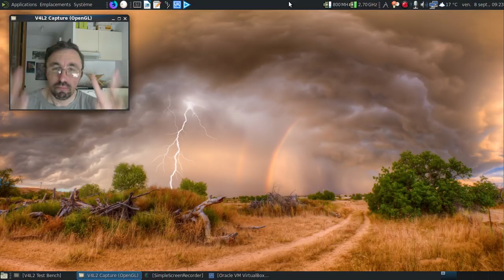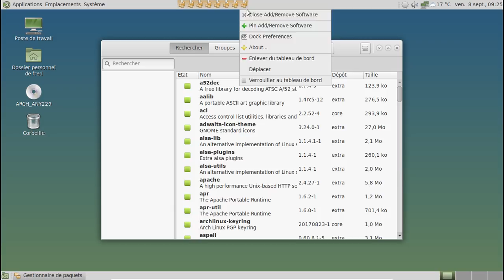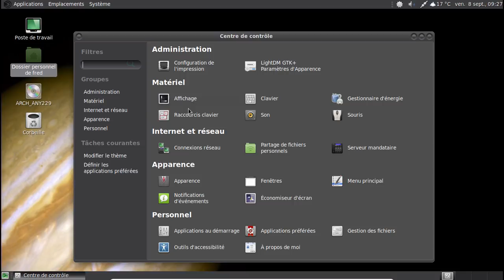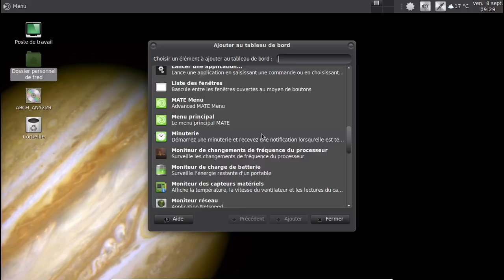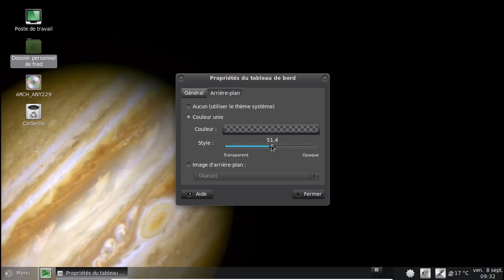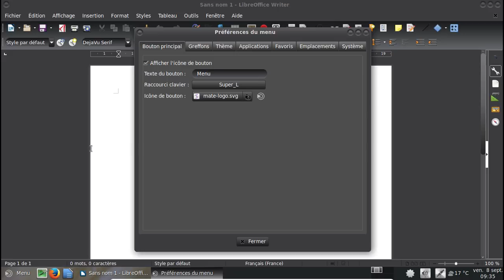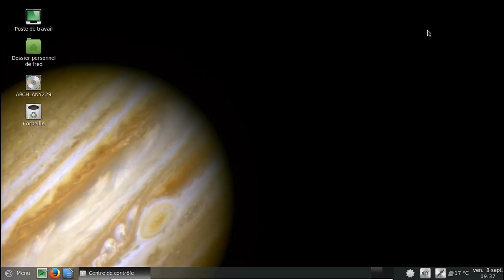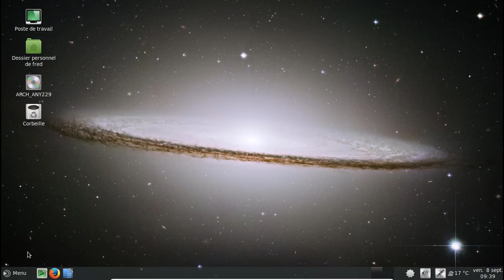C'est trolldi, c'est permis, épisode 7 : Peut-on revamper complètement Mate sans outils tiers ?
Et en moins de 10 minutes ? C'est trop facile d'utiliser l'excellent Mate-Tweak. On va donc voir ce qu'on peut faire en dix minutes, montre en main.

Il vous faudra comme point de départ une distribution qui vous propose un Mate-Desktop "brut de décoffrage", que ce soit Archlinux, Debian GNU/Linux, Fedora, Funtoo Linux, Gentoo Linux ou toute autre distribution qui ne personnalise rien ou presque.

Horodatage :

01:22 : lancement de la machine virtuelle
01:50 : LightDM nous accueille
02:03 : un Mate-Desktop brut de décoffrage...
02:15 : oups, un léger bug technique :)
02:43 : une installation sans aucun paquet étranger de personnalisation dédié à Mate Desktop
03:02 : Mate-tweak n'est pas installé...
03:29 : on est parti pour la personnalisation...
03:42 : les options d'apparences qui seront nos amies durant cette première partie de la personnalisation graphique...
03:46 : allons dans l'espace :)
04:00 : au tour du choix du thème...
04:10 : au tour des icones...
04:42 : on finit par les curseurs de souris
05:35 : on va travailler sur la barre supérieure pour la modifier à volonté.
05:50 : remplaçons le menu de Mate-Desktop
06:05 : un bon vieux menu à la Mint pour tout regrouper...
06:37 : rajoutons le support des écrans virtuels...
06:54 : et on réduit la place prise :)
07:35 : la barre est maintenant en bas...
07:52 : rajoutons la gestion des fenêtres par "liste" et l'accès rapide au bureau
08:38 : sans oublier de grouper les fenêtres par logiciels en cas de surcharge...
08:56 : même s'il en faut 11 pour un seul logiciel :)
09:28 : un peu de transparence, car la transparence, c'est la vie ? :)
10:17 : quoique trop transparent, bof, quoi !
10:45 : on va rajouter deux ou trois lanceurs dans la barre de tâches...
12:54 : les préférences du Mate-menu...
13:29 : c'est pas si mal que cela, au bout de 10 minutes :)
13:55 : ah, les amateurs de 4x4 et les moteurs aussi silencieux que ceux d'un boeing 747 au décollage...
14:19 : bonus, on va personnaliser l'apparence de LightDM
14:59 : LightDM en mode "Black Mate"... Ça a de la gueule, non ?
16:30 : déconnexion
16:38 : conclusion